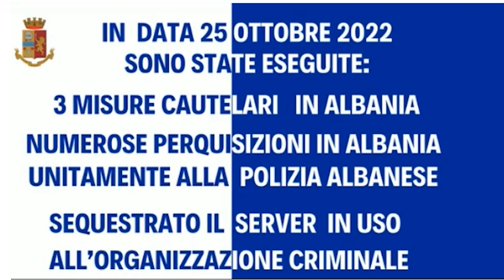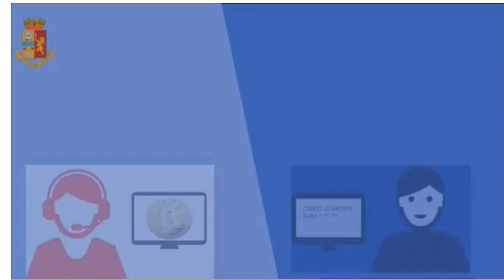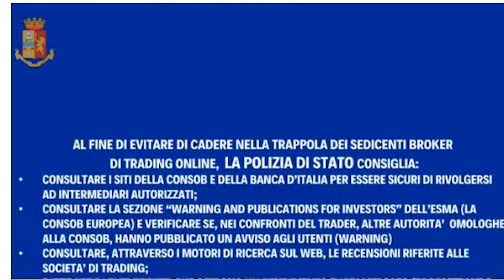Mashtrimi me bursa, Autoritetet italiane dhe SPAK arrestojnë 3 persona, 5 në kërkim në Shqipëri!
Tre persona janë arrestuar gjatë një operacioni të Autoriteteve italiane dhe SPAK, ndërsa 5 të tjerë janë shpallur në kërkim në Shqipëri pasi kishin zhvatur miliona euro nga mashtrimet online përmes bursave.